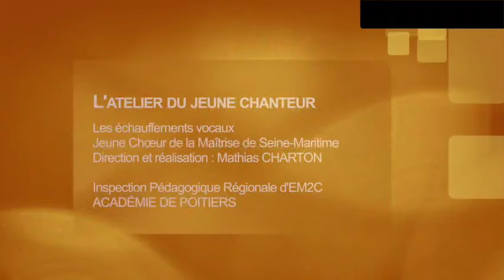Les échauffements vocaux | 3.1. - Les sirènes